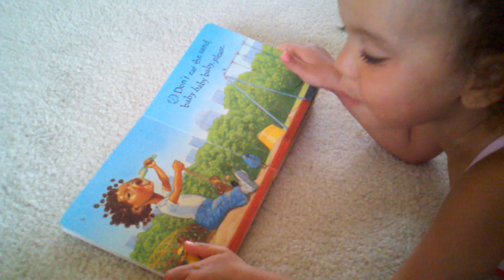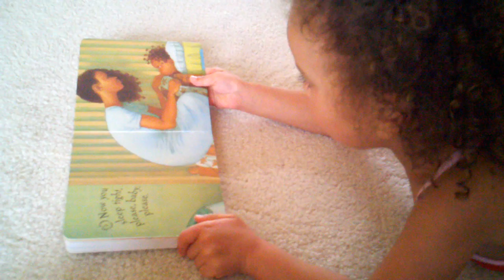Irie pretends (convincingly) to read